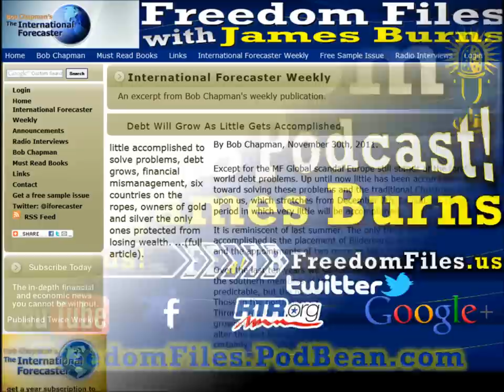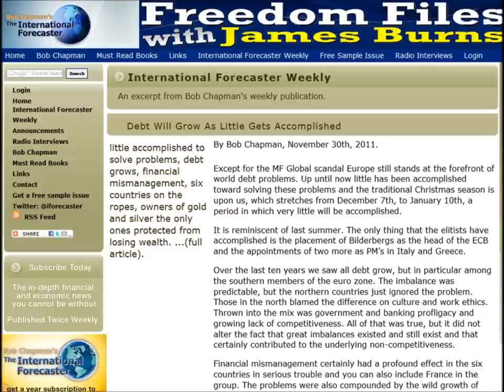FFw/JB Podcast (12/1/2011): Bob Chapman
Bob Chapman, The International Forecaster, talks about Europe, S. 1867, Ron Paul and more in this Freedom Files Podcast.